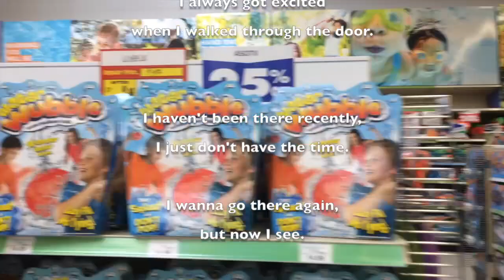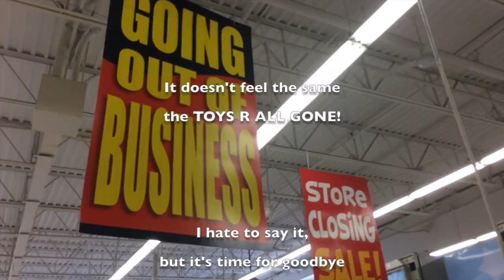TOYS R GONE SING ALONG 😭 💔 Toys R Us Jingle PARODY Theme Song with LYRICS 2018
This is my new version of the TOYS R GONE parody song with scrolling lyrics! I love Toys R Us and I'm sorry to see them closing all over America. Please enjoy!

LYRICS:
When I was a kid, I loved the toys r us store,
I always got excited when I walked through the door!
I haven’t been there recently, I just don’t have the time.
I wanna go there again, but now I see.
Toys R Us has filed for bankruptcy.

Don’t want my kids to grow up without a Toys R Us Store,
But I guess there’s other things that we can do when we're bored.
We’ll just download some video games, watch online videos,
Read a book, take a walk, sing a song.
It doesn’t feel the same, the TOYS ARE ALL GONE.

I hate to say it, but it's time for goodbye
to an icon from our childhood that got left behind.
Rest In Peace to Geoffrey and all your family.
I don’t wanna grow up, see what it happened!
Now there’s no more Toys R Us for my kids.
But I’ll always be a Toys R Us kid.